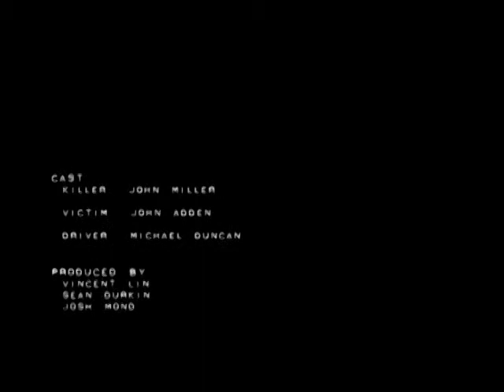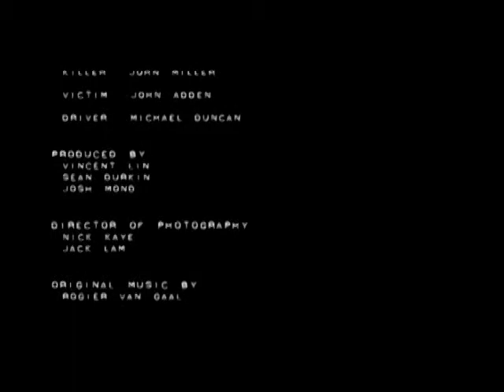A Long Way Home (2008) / Short Film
A commuter finds himself alone on a bus with a strange man, while trying to make his way home on the darkest night of the year.

DIRECTOR: Vincent Lin
PRODUCERS: Josh Mond, Sean Durkin
STARRING: John Miller, John Adden
WRITER: Vincent Lin
CINEMATOGRAPHER: Nick Kaye, Jack Lam
ART DIRECTOR: Ingrid Uribe

FESTIVALS:
LA Shorts Fest '08
Rio De Janeiro International Film Festival '08
Columbia University Film Festival '08 (Opus Award)